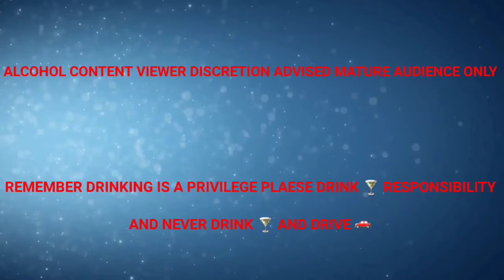THE HENNESSY BERRY COCKTAIL 🍸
- ADD 1 1/2 oz of Hennessy to shaker

- 2 oz of pineapple 🍍 juice

- 2 oz of Cranberry juice

-Add ice 🧊

- Shake cocktail 🍸

- Fill rocks glass with ice 🧊

- Strain & pour into glass

- Garnish with lime wedge

- Cheers 🍻 Hennessy  Hennessycocktails  cocktails  mixologist